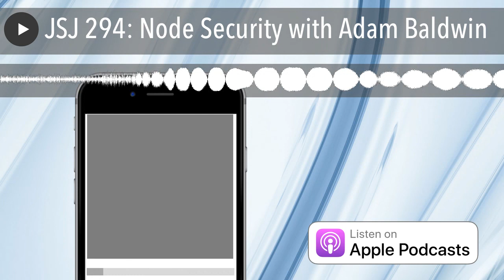JSJ 294: Node Security with Adam Baldwin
AJ O’Neal

Joe Eames

Special Guests: Adam Baldwin

In this episode, JavaScript Jabber panelist speak with Adam Baldwin. Adam is a return guest and has many years of application security experience. Currently, Adam runs the Node Security Project/Node Security Platform, and Lift Security. Adam discusses the latest of security of Node Security with Charles and AJ. Discussion topics cover security in other platforms, dependencies, security habits, breaches, tokens, bit rot or digital atrophy, and adding security to your development.

In particular, we dive pretty deep on:

 What is  the Node Security Project/Node Security Platform
 Dependency trees
 NPM
 Tokens and internal data
 What does Node Security do for me?
 NPX and NSP
 Command Line CIL
 Bit Rot or Digital Atrophy
 How often should you check repos.
 Advisories
 If I NPM install?
 Circle CI or Travis
 NSP Check
 What else could I add to the securities?
 Incorporate security as you build things
 How do you find the vulnerabilities in the NPM packages
 Two Factor authentication for NPM
 Weak Passwords
 OL Dash?
 Install Scripts
 Favorite Security Story?

Links:

 Node Security
 Lift Security

Picks:

Adam

Charles

AJ

 This Episode with Adam Baldwin
 Free the Future of Radical Price
 Made In America Sam Walton
 Sonic - VGM Album

Joe

 Pych - Movie
 NG Conf
 Why We Don’t Suck